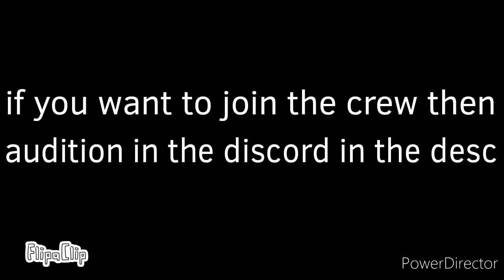[O.S.B.W.F Episode 3 Part 1] Did you gain some weight?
Music and sound effects do not belong to me.